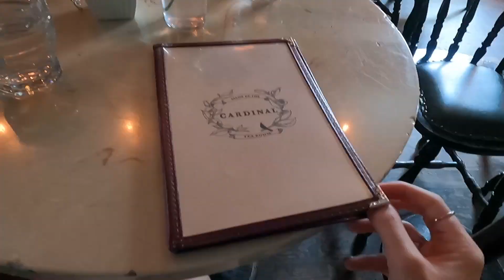JOURNÉE À MONTREAL ✰ cardinal tearoom, mirroir mirroir, Ste-Catherine & café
Helloo !! 🏙️
Je passe une journée à Montréal ! Je découvre pleins d'endroits incroyables comme l'exposition miroir mirroir et le soLIT café. Je vais à ma place favorite aka le salon du thé cardinal ☕️

FAQ:
Mon nom: Gabrielle 🌼
Mon Instagram: Gabrielle_lafleur_
Mon TikTok: gabriellelafleur